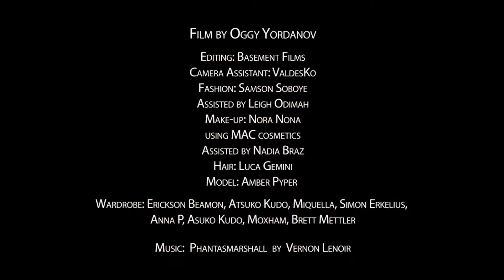Dark Daze - a Fashion Film by Oggy Yordanov for Portable.tv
Filmed and Directed by Oggy Yordanov
Edited by Basement Film
Styled by Samson Soboye
Make-up artiste: Nora Nona using MAC
Hair stylist: Luca Gemini
Assistants: ValdesKo, Leigh Odimah, Nadia Braz

Model: Amber Pyper